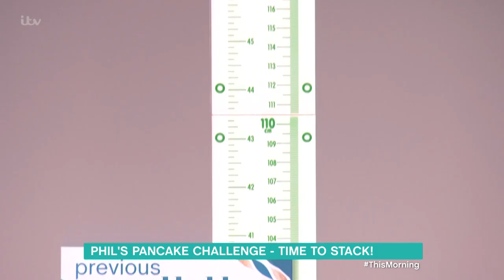Phil Starts His Pancake Stacking | This Morning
Holly and Phillip show your pancake photos.